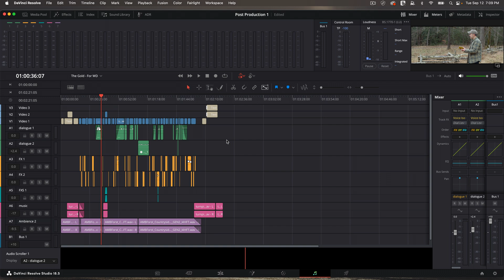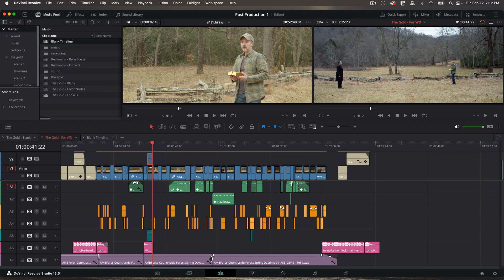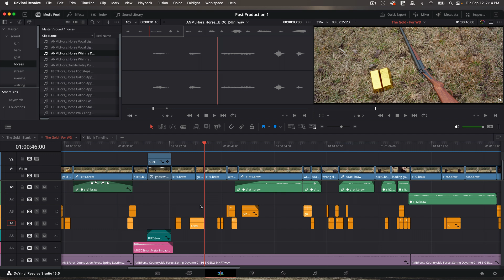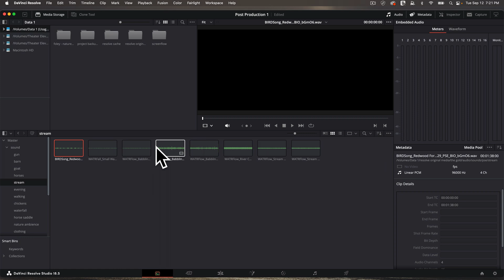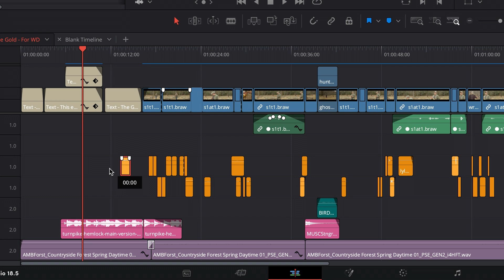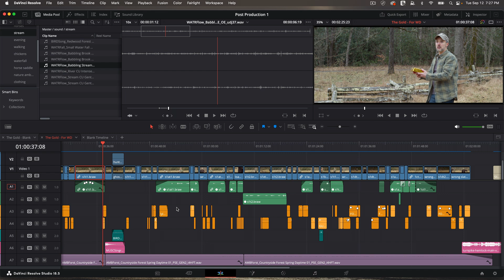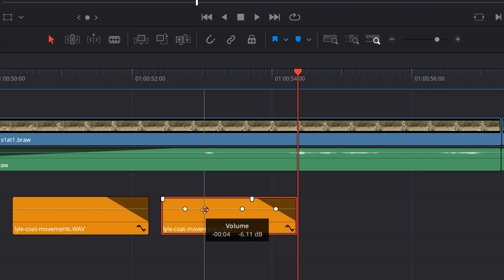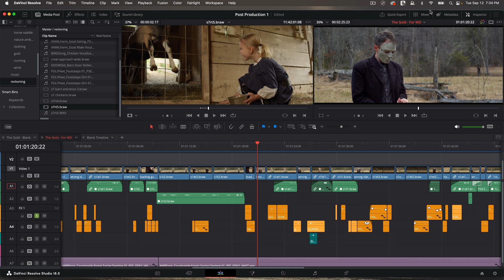Basic Sound Design on the Edit Page | DaVinci Resolve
Final sound design on a film is done on the Fairlight page in DaVinci Resolve. However, I perform most of my audio placement along with basic sound design on the edit page.

This is no different than major studio productions. The picture editor is always performing basic sound design and music editing in Avid before final sound design is done in apps like ProTools.

Why? Because you need temp sound and music for test screenings and just to accurately picture lock a film.

The tight integration in DaVinci Resolve makes all of this so much easier than Avid ever was for me. I love not having to take my timeline to ProTools and then back again like the old days.

The Write & Direct online film school covers sound design in much more detail. to learn more!